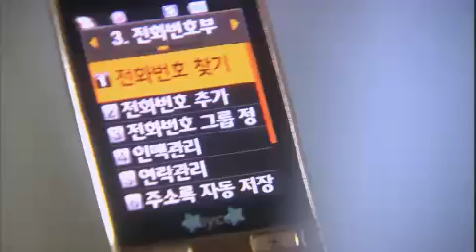내 딸 서영이 - My Daughter Seoyoung EP10 # 005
Title : Seoyeong, My Daughter (EP10)
Showtime : KBS 2TV Sat, Sun 7:55 p.m. (10/14/2012)

차마 상우에게까지 유학간다는 거짓말을 할 수 없던 서영은 상우를 불러 우재와의 결혼 사실을 알리는데, 아버지를 버리고 결혼을 하겠단 누나를 이해할 수 없는 상우는 서영에게 화를 내며 반대한다. 한편, 호정의 짝사랑이 깊어지자 강순은 호정을 미국으로 유학 보내겠다 통보하고, 꼼짝없이 유학갈 상황에 놓인 호정은 상우를 찾아가 자신을 잡아달라며 울어보지만, 또 거절을 당하는데..